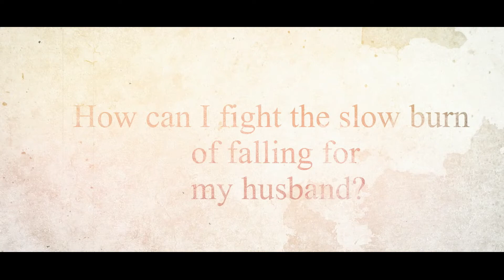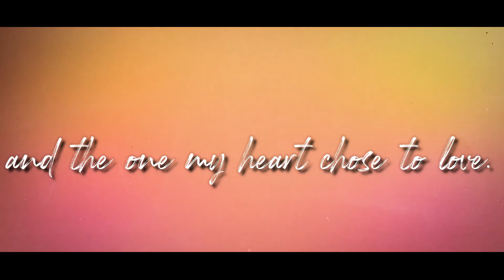Falling For My Husband By Castiel | GoodNovel Story Trailer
💒I, Zia Walker, take you, Xavier Luciano, to be my wedded husband, to have and to hold from this day forward, for better, for worse, for richer, for poorer, in sickness and in health, until death do us part. I will honor you all the days of my life. 'And above all, I vow not to fall for you.' ~~ Trapped with the responsibility to my family, fate forced me to marry Xavier Luciano. He was the perfect solution to my problems, but there was only one condition he asked before promising me his ‘I do.’ “Don’t fall for me,” was his unbreakable rule. I laughed at him that day, thinking how easy it is to follow his stupid rule. I’m in love with my ex-fiance, his younger brother Calvin, so what could possibly go wrong? I agreed without hesitation, seeing him as the ticket out of my life’s predicament. Like a raging wave, the realization of my vow’s weight crashed on me. How can I fulfill my promise, when even in the darkness and danger that surrounds him, I’m hauled like a moth to a flame? How can I fight the slow burn of falling for my husband? The man I swore to cherish and adore, until death do us part, and the one my heart chose to love.

***Intro***
GoodNovel recommends you the best romance novels to read all the time. If you love young adult romance books, adult romance reads or werewolf romantic reads or fantasy books, GoodNovel is the right choice for you to find the best romance books to read on GoodNovel or Top romantic stories you couldn’t miss in GoodNovel.

!! Other wonderful videos that can’t be missed!!

Goodnovel is here on Youtube to show all of you viewers out there just how fun reading web fictions really is! There is a world out there just waiting to be explored from the web fictions that we have on our platform!